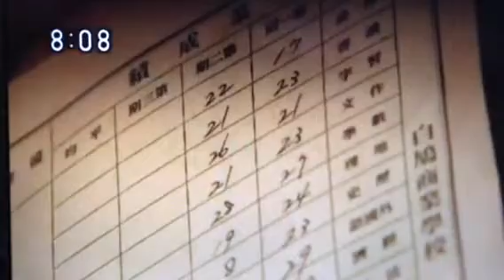「花子とアン」懐かしいバッグ 花子が借りたバッグは我が家の宝と同じ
祖父の愛用のバックが100年の歳月を経て